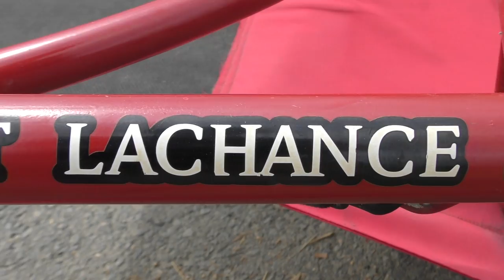Driver Mike Lachance enjoys retirement -- Hoof Beats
Since retiring from driving in 2014, Hall of Famer Mike Lachance is enjoying his retirement by helping his son, Pat, train horses at Magical Acres in New Jersey. Here he talks about what he is up to, his favorite horses, and biggest wins.

This video accompanies a feature story in the August 2017 issue of Hoof Beats, which you can read